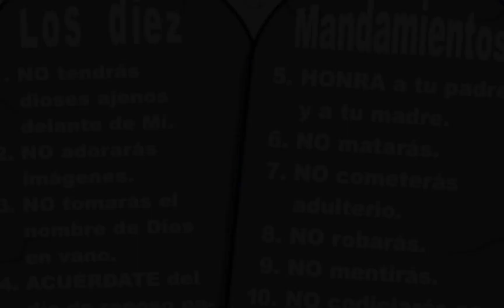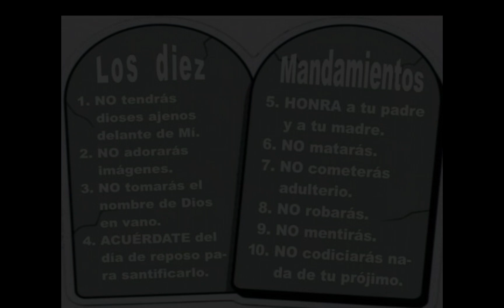LUCIFER | LA HISTORIA JAMAS CONTADA | COMO LLEGO A SER EL DIABLO | HISTORIA DE LA REDENCIÓN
LAS RAZONES POR LA QUE LUCIFER FUE ARROJADO DEL CIELO. LA CAIDA DE LUCIFER